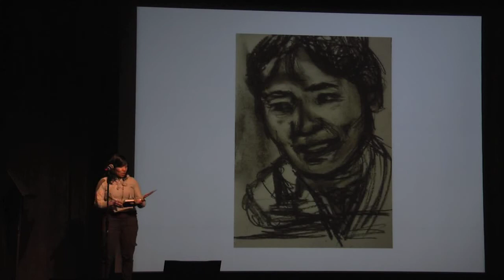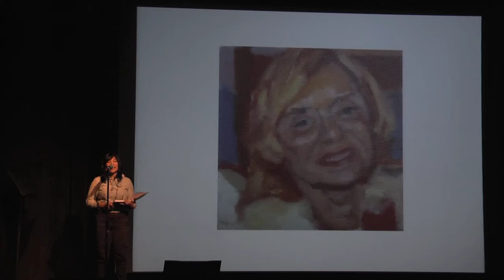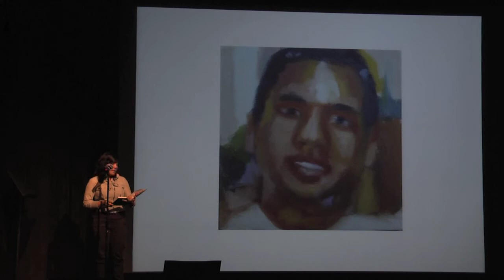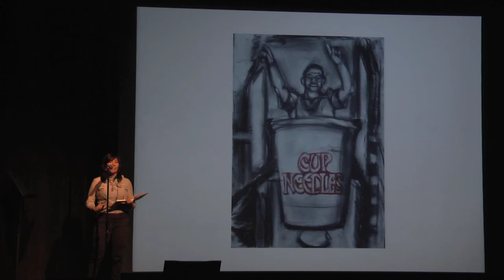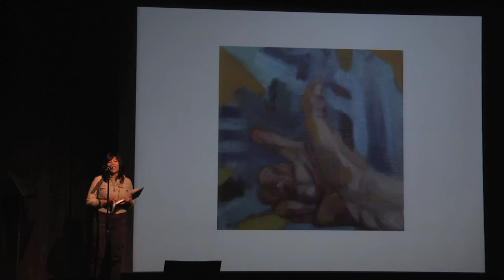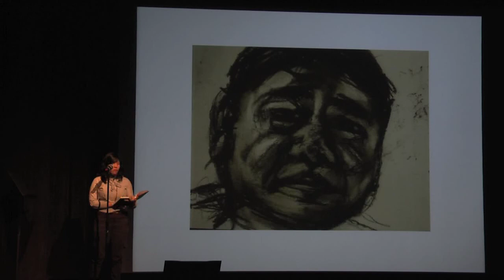The 20 People I Admire (Ignite Baltimore 6 - Willa Fan)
I will paint or draw portraits of 20 people I admire, present this in a slideshow, and mention why I admire them.